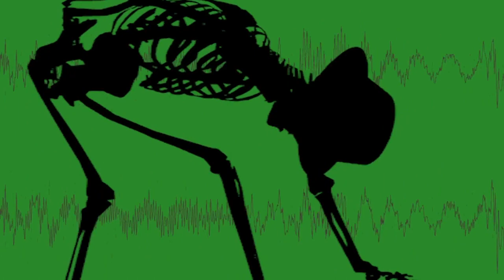CARTOON NETWORKNO COPYRIGHTComedy Video Music / Funny Background Music Free Copyright by MUSIC4VIDEO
# 11

Audio Products -
realme Buds Wireless Pro

realme Buds Air Pro

OnePlus Buds

OnePlus Bullets Wireless Z

Mi Outdoor Speaker

Smart Wearables-
Mi Smart Band 5

Redmi Band

realme Band

realme Watch

Mi Smart Speaker

Powerbanks -
Mi Powerbank

realme Powerbank

NO COPYRIGHT Comedy Video Music / Funny Background Music Free Copyright by MUSIC4VIDEO ►FEATURE: ● No Copyrights: All music tracks do not have copyright. ● Monetization: You can monetize your videos on YouTube and on other sites. This means that you can earn income from your videos on YouTube and other sites. ● Commercial: You can use music tracks for commercial purposes. ● Unlimited: You can create an unlimited amount of videos / contents. ● No need to buy licenses: You do not need to buy licenses every time you upload new videos on YouTube and other sites. ● Use: You can use all the music tracks on YouTube, Vimeo, Instagram, Facebook, Twitter, websites, social media, applications, radio, TV and more. ►To preview more tracks by 2BStudio, please visit my AudioJungle profile at ‘Sneaky’ ►Sneaky is a funny, creeping and mysterious track with a jewish mood a little bit. Used instruments: tuba, pizzicato strings, clarinets and many different percussion. Perfect for any funny project.

About Music: Perfect for tv advertising, radio, films, viral marketing, web advertisements, children, movie trailers, youtube, successful, business and travel videos, games, applications, backgrounds, corporate, motivational presentations, commercials, visuals and family videos.

What you can find here: Copyright Free Music Background Music Instrumental Music Background Music For Kids Instrumental Music For Kids Background Music For Cartoons Instrumental Music For Cartoons Cartoons Background Music Kids Background Music Animation Background Music Kids Music Children's Music Funny Music Preschool music Cooking Show Background Stay tuned as more tracks will be released in the coming days and hours. Thanks For Listening!

Wap music videos
Roblox music codes 2020
Joe exotic music
American music
Taylor Swift the man music
Yummy music video
Rain on me music
Penis music
Rhythm-topic
Scale- music
Tempo
Google Chrome music
Maverick music